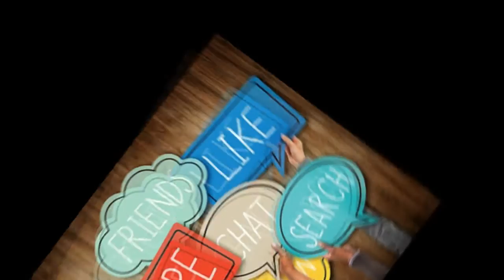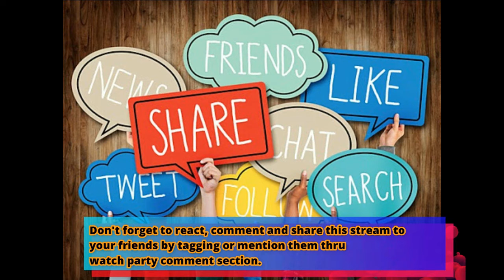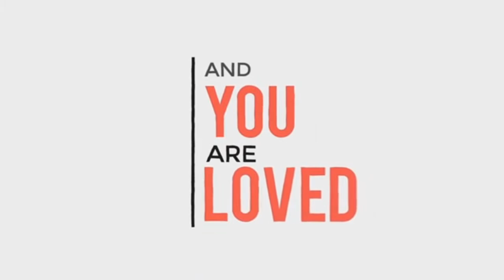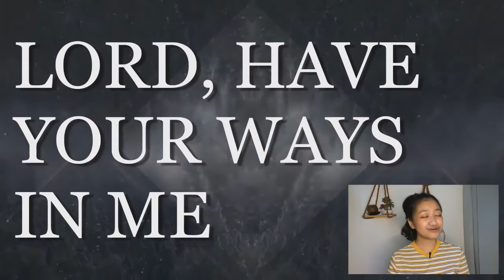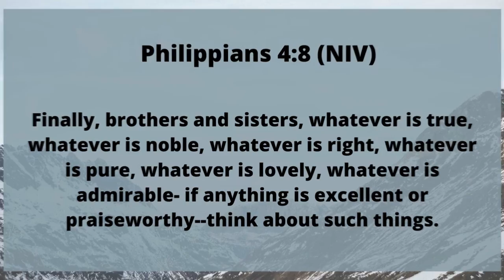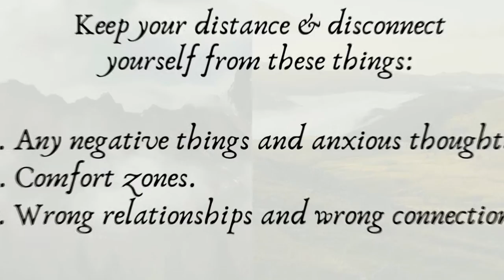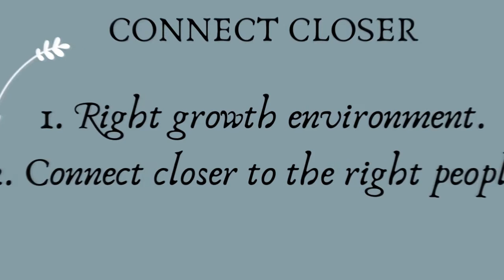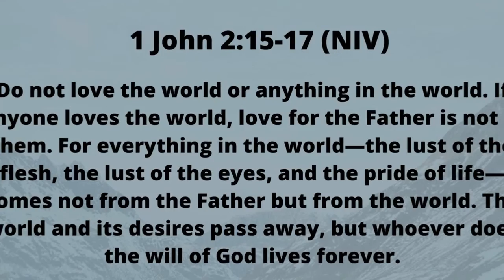KEEP YOUR DISTANCE | JULY 18, 2020 | BY CLAIRE ANN POLIGRATES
July Series "The New Normal Trend"